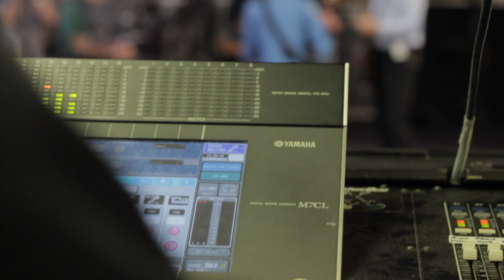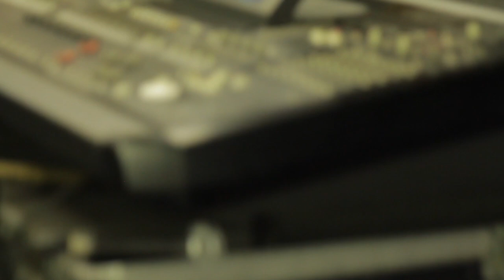Status Quo Reunion Shepperton Studios Part 6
statusquo The original lineup Rick Parfitt, Francis Rossi, Alan Lancaster & John Coghlan Reunion Shepperton Studios Part 6